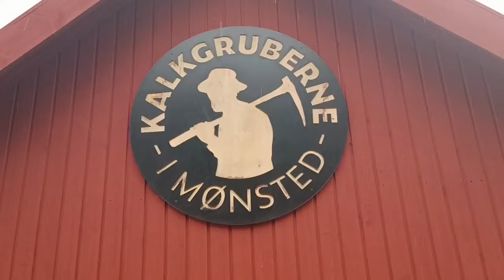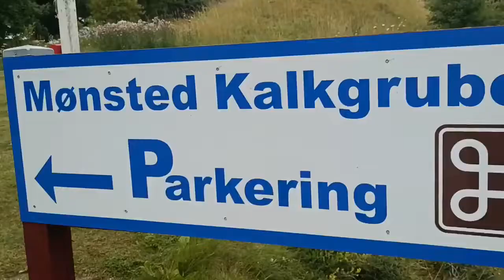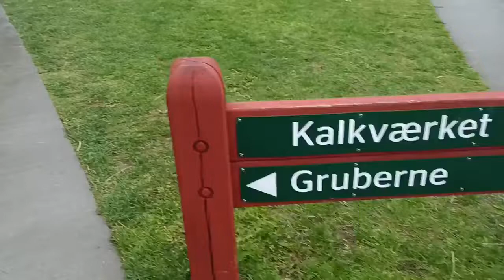En Dag i Kalkgruberne 🤣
Welcome to my music channel!